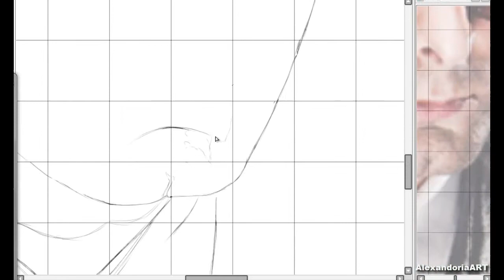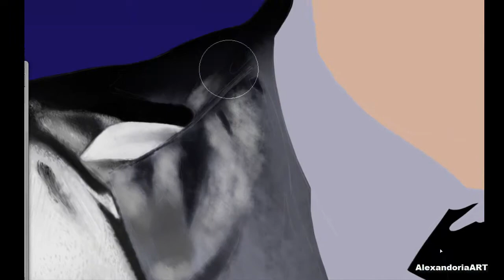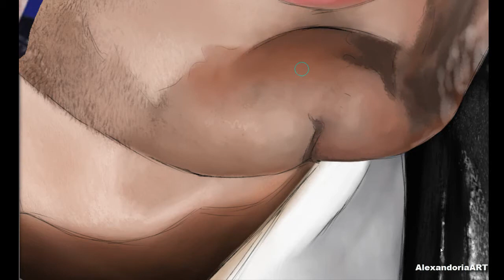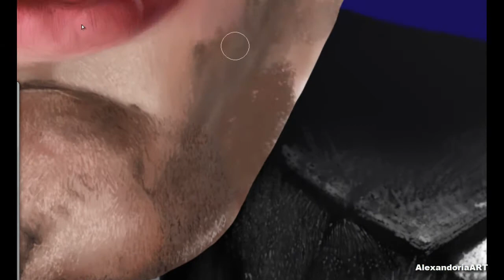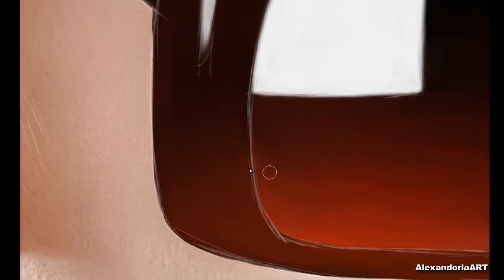Matthew Bellamy - Digital Painting [Speedpaint]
Hi guys!
Sorry for not posting much recently, but this drawing took me way longer than expected. I thought it might take me about 30-40 hours. Well.. I was wrong! It took me 60! o:
- Hope you enjoy the video! I'll be starting my own stuff very soon, and the planning of the SAI tutorial is also a project, I'll be working on! :D